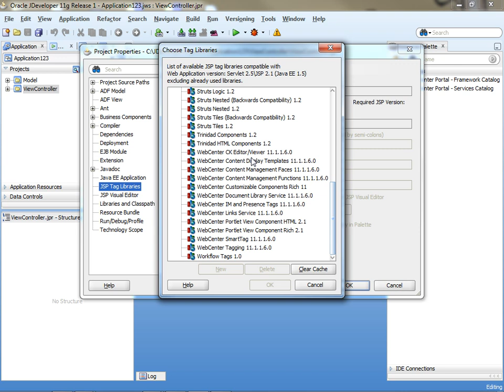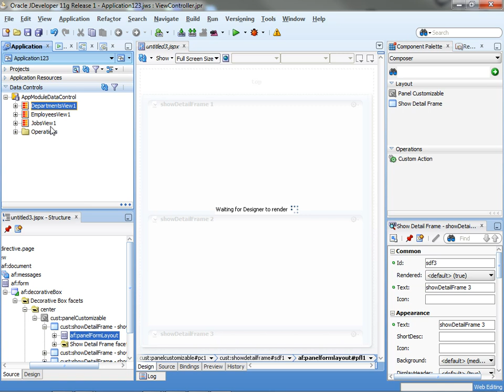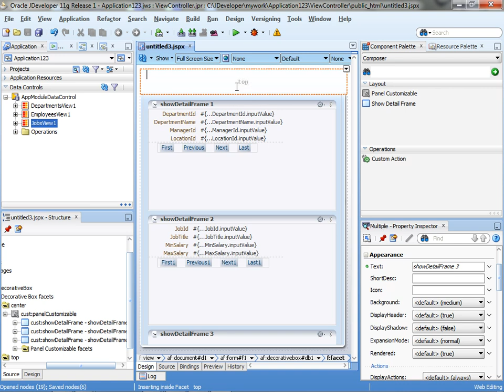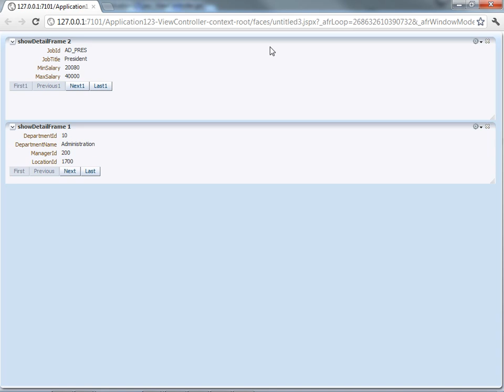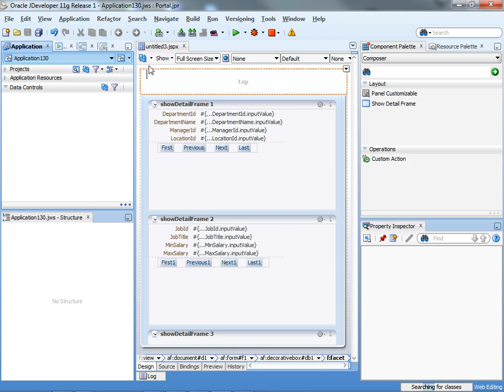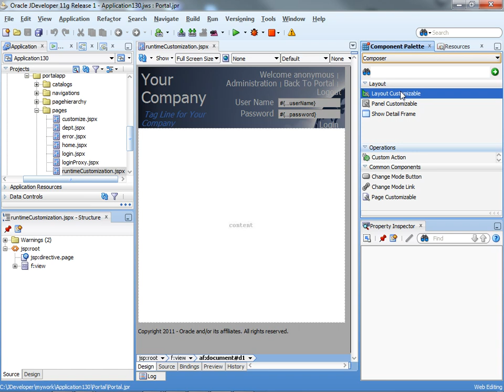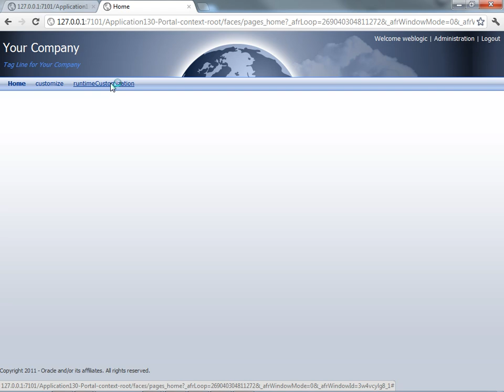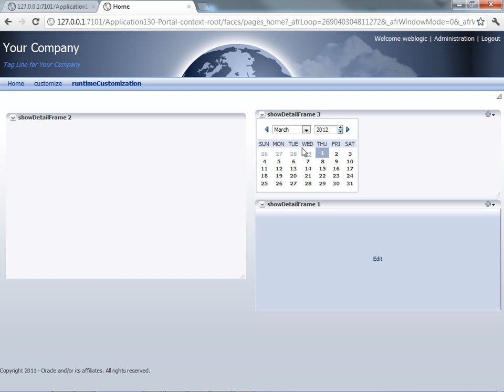Runtime Layout Customization with ADF and WebCenter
How the WebCenter customization components can be used in an Oracle ADF application